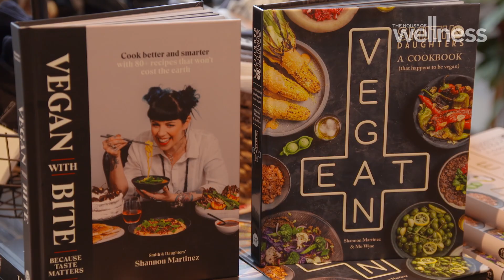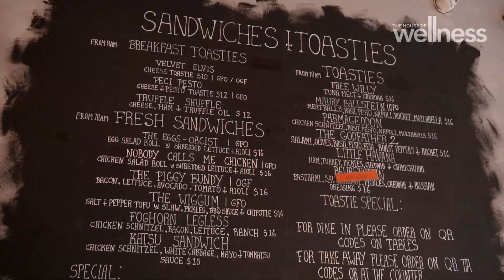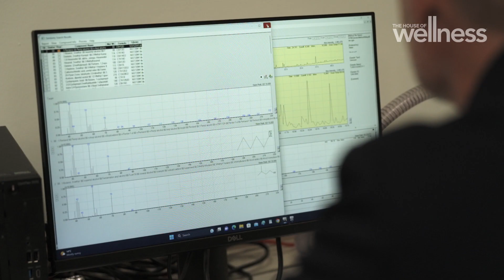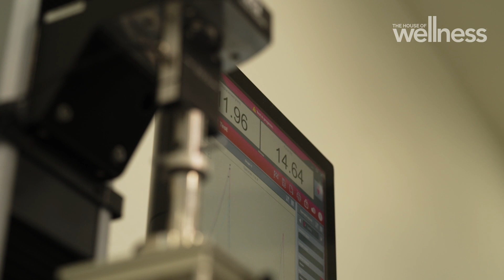How science is making plant-based meats taste like the real thing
Dr. Isabelle Carr delves into the surging demand for meat alternatives, exploring the reasons behind it and the innovative approaches employed by scientists and chefs to mimic the taste of conventional meats. She visits Smith & Daughters vegan restaurant, an interview with alternative protein expert Dr. Simon Eassom discussing environmental and nutritional aspects, and a behind-the-scenes look at Love BUDS lab's efforts to make plant-based meats taste like the real thing.